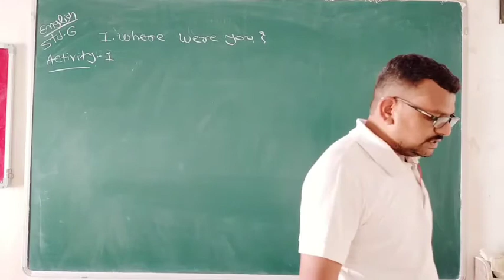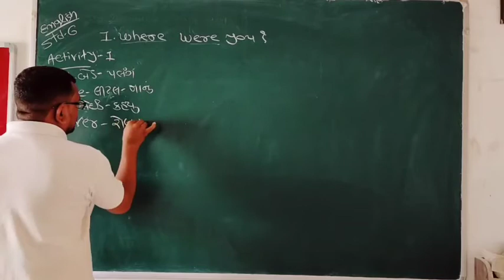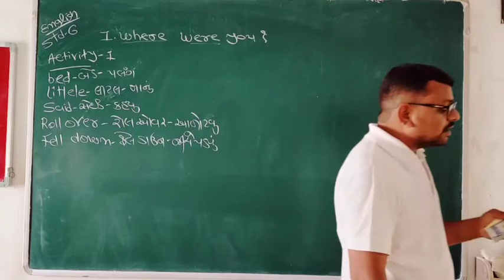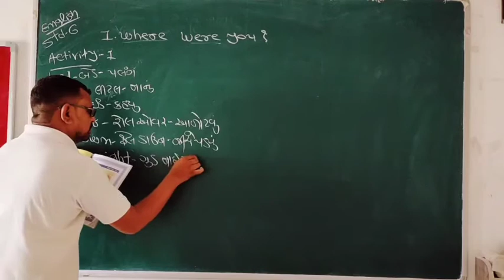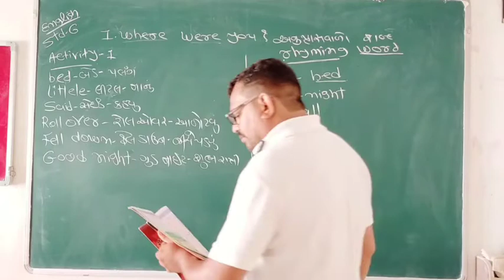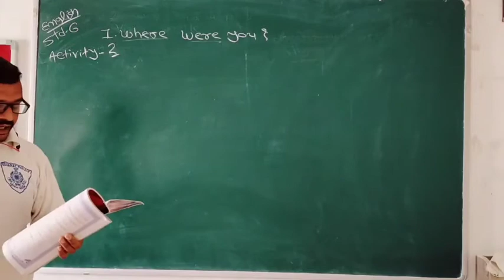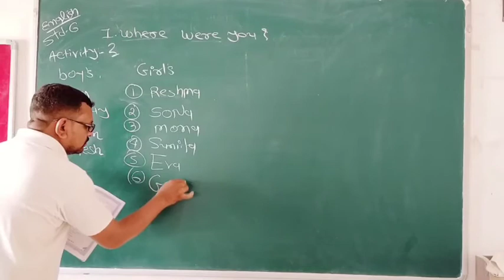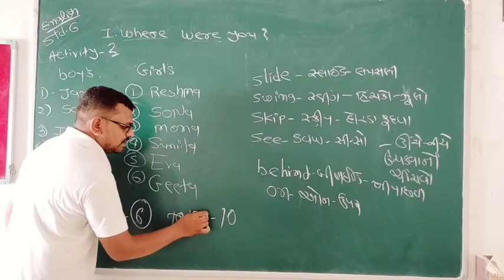STD 6 || ENGLISH || અંગ્રેજી || પ્રકરણ : 1 || Where Were you ?|| LECTURE 1